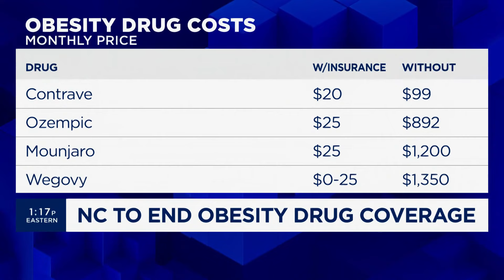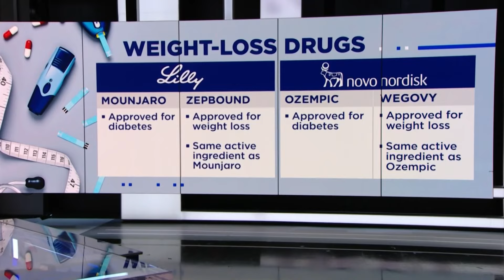Currax Pharmaceuticals CEO on North Carolina ending obesity drug coverage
George Hampton, president and CEO at Currax Pharmaceuticals, joins 'The Exchange' to discuss the company's obesity drug, the cost of obesity treatment, and more.